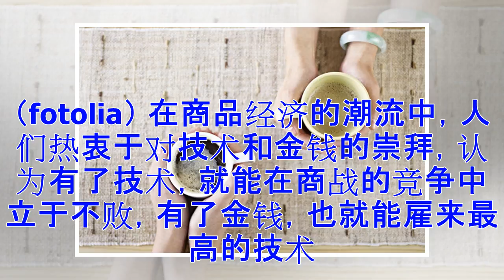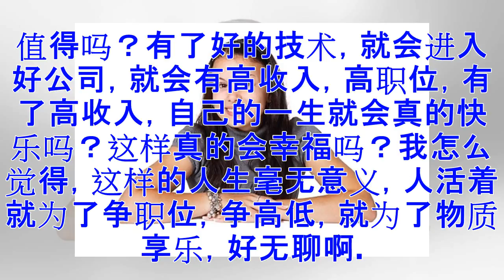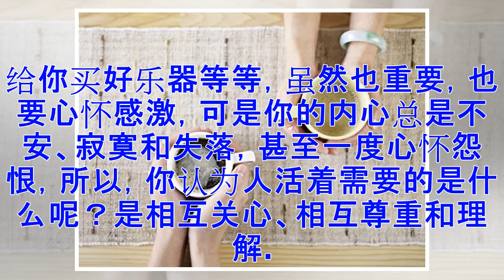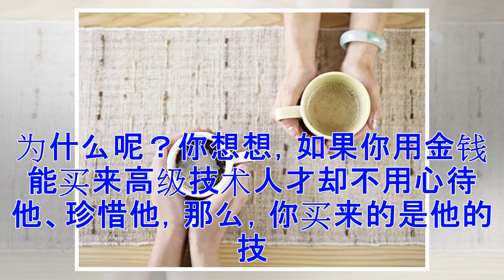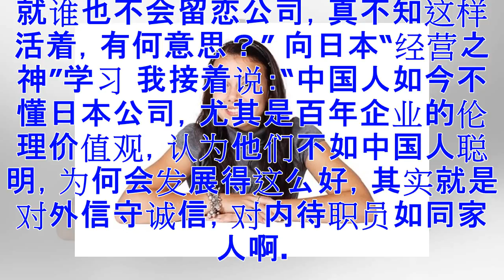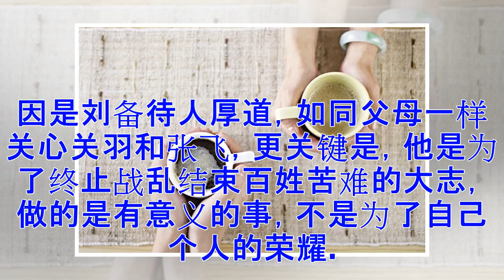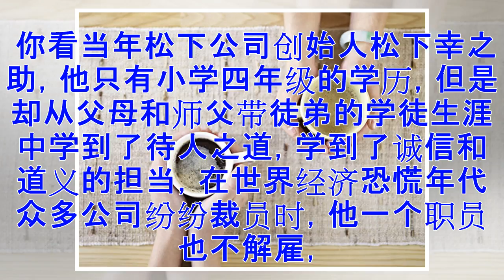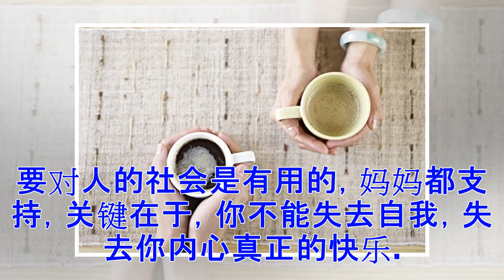与高中女儿的一次深谈 - 大纪元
与高中女儿的一次深谈作者：刘如即使是金钱运营的现代社会，最终靠的还是有价值的志向、忠义和诚信之心，这才是良性的社会。（fotolia） 在商品经济的潮流中，人们热衷于对技术和金钱的崇拜，认为有了技术，就能在商战的竞争中立于不败，有了金钱，也就能雇来最高的技术人才，何愁事业不成功，因此年轻的一代，开始崇拜金钱与技术，殊不知，技术如果可以买来，也可以被出卖，人若迷信这些毫无情义的东西，必将走入末路。我们的孩子很快走入社会，正在迷失中拚命地挣扎。 孩子的问题：有高技术高收入就会幸福吗？ 一天，上高中的女儿问我，妈妈，爸爸一门心思要我考名校，我的一些同学也认为要掌握高端的技术，说是为了将来进入大公司，...